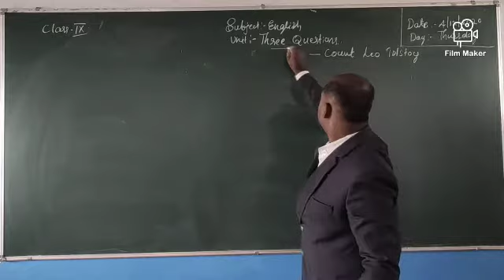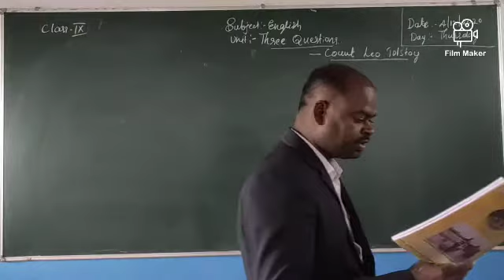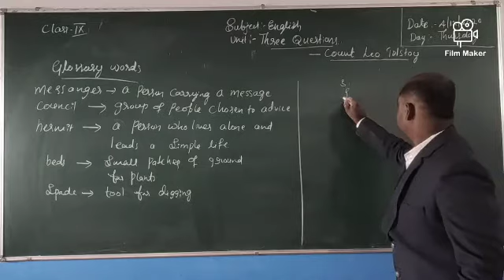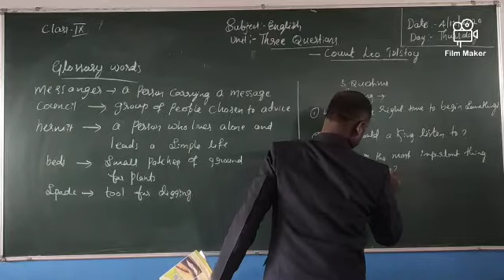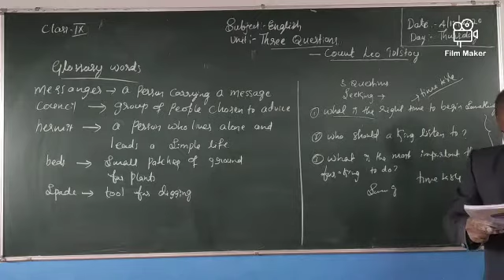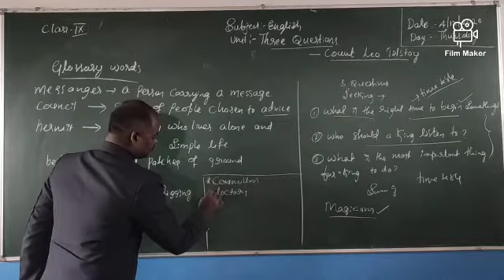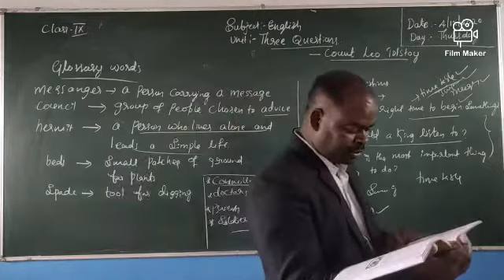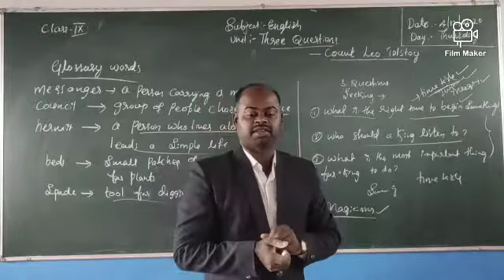English 9th standard 1/3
Chapter " Three Questions "